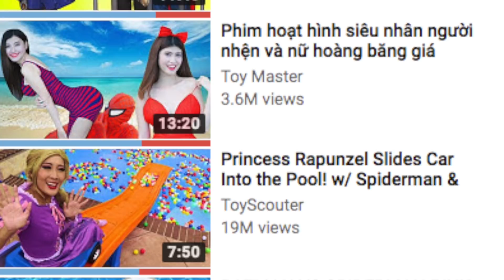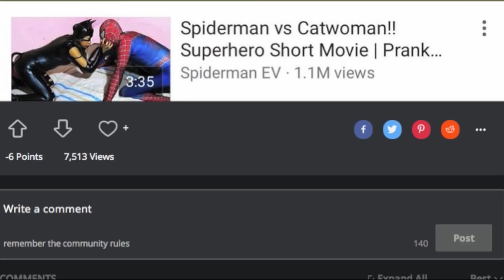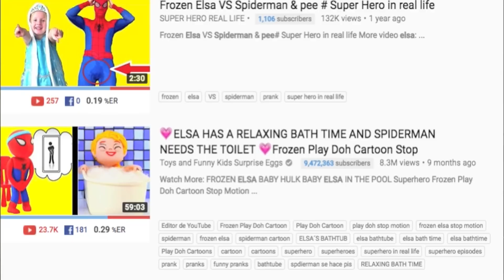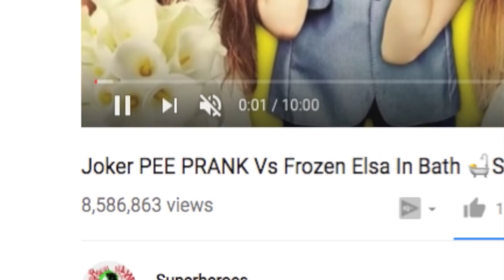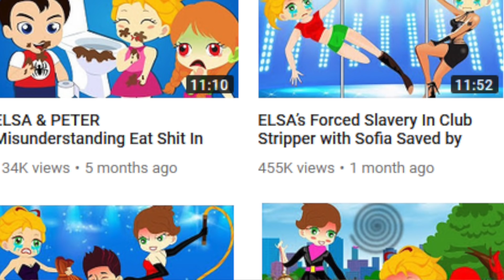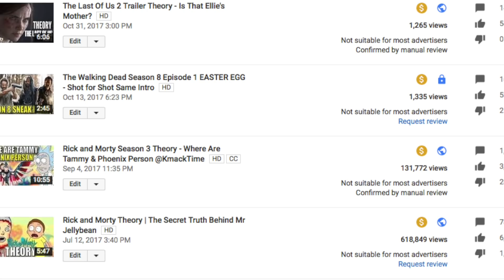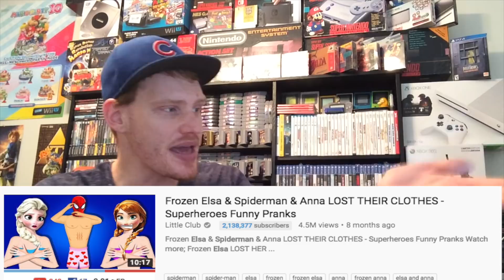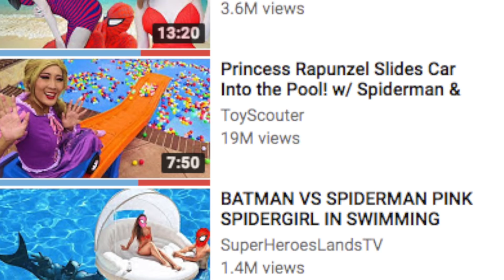What Your Kids Are Actually Watching - Elsa & Spiderman Cartoons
It has become a major problem on Youtube that these Spiderman Elsa cartoons and real life videos are so odd and not kid friendly. Yet they still get millions of views.

More Theories!

1)  Cartoon Network Theory

2) Rugrats Theory

3)  Ed Edd n Eddy Theory

4) Fosters Home For Imaginary Friends Theory

5) Hey Arnold Theory

6) PowerPuff Girls Theory

7) Spongebob Theory

8) Recess Theory

9) Toy Story 3 Theory

10)  Flinstones Theory